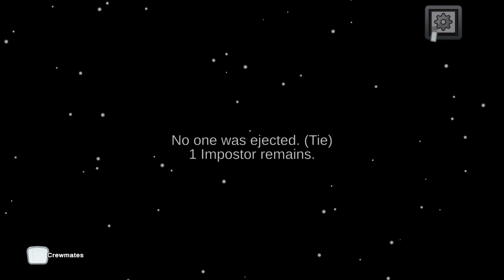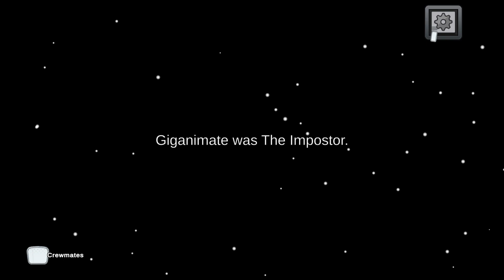Among Us | I play as Impostor | PS5 Gameplay (2024)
Among Us is a 2018 online multiplayer social deduction game developed and published by American game studio Innersloth. The game allows for cross-platform play; it was released on iOS and Android devices in June 2018 and on Windows later that year in November. It was ported to the Nintendo Switch in December 2020 and on the PlayStation 4, PlayStation 5, Xbox One and Xbox Series X/S in December 2021. A virtual reality adaptation, Among Us VR, was released on November 10, 2022.

Among Us takes place in space-themed settings where players are colorful, armless cartoon astronauts. Each player takes on one of two roles: most are Crewmates, but a small number are Impostors. Crewmates work to complete assigned tasks in the game while identifying and voting out suspected Impostors (who appear identical to Crewmates) using social deduction, while Impostors have the objective of killing the Crewmates. The game was inspired by the party game Mafia and the science fiction horror film The Thing.

While the game was initially released in 2018 to little mainstream attention, it received a massive rise in popularity in 2020 due to many Twitch streamers and YouTubers playing it during the pandemic. It received favorable reviews from critics for fun and entertaining gameplay. The game and its stylized characters have been the subject of various internet memes.